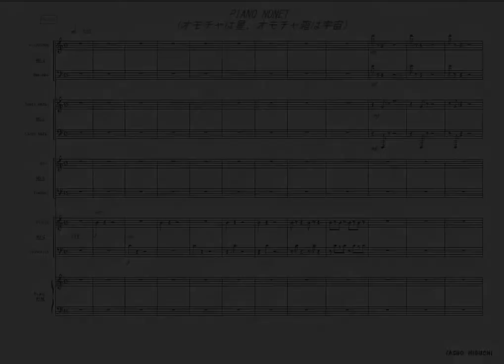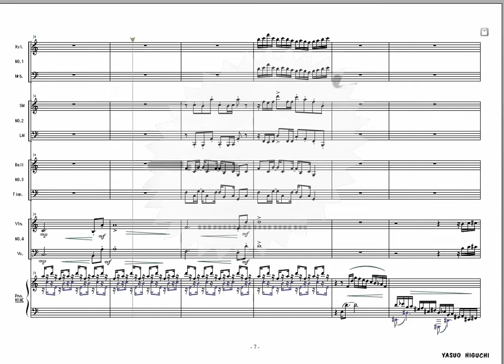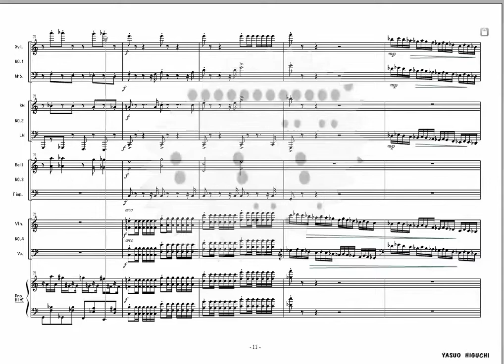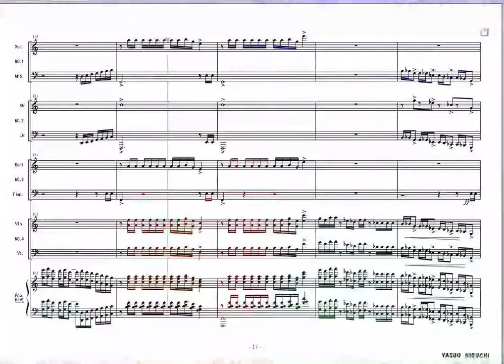クオリティ高すぎ！大人がハマる子ども番組のピアノ九重奏曲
ピアノノネット「オモチャは星、オモチャ箱は宇宙」
作曲　樋口康雄
ピアノ演奏　平井真美子
2004年にNHK教育テレビで放送された5分間番組「うごく絵じてん」で放送された「ピアノノネット」という曲です。(ノネットとは九重奏のこと)
音楽と映像シンクロ度合がわかるように、実際に放送された映像を楽譜と組みあわせた動画を作ってみました。ヘッドホン・イヤホンで聴くのがおススメです。